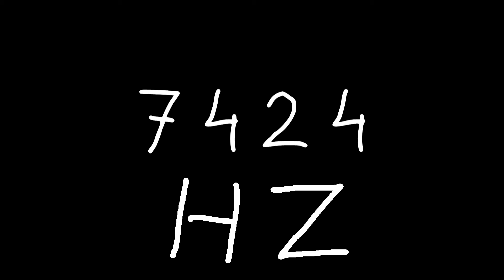7424 hz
Just sound.

chords
sounds
noise
tone
noises
tones
audio
wave
waves
sin
sine
sinus
sinoid
heart
heartbeat
resonancy